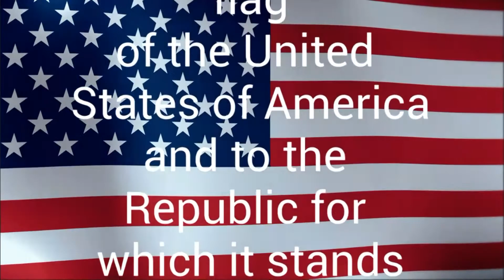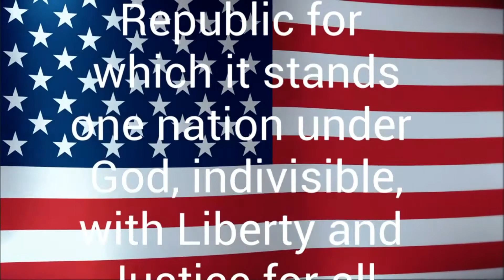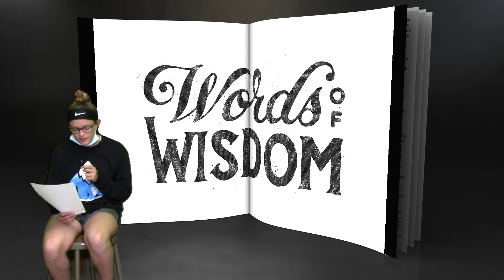The WLIN Morning Announcements For 5-21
The Red Lion Area Junior High School morning announcements for May 21st.